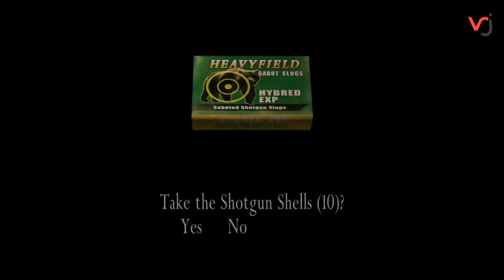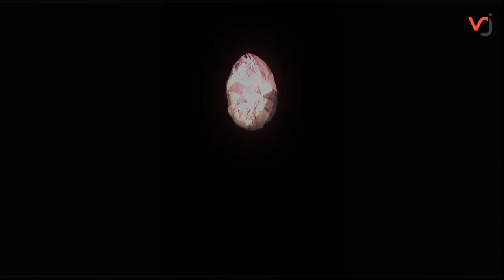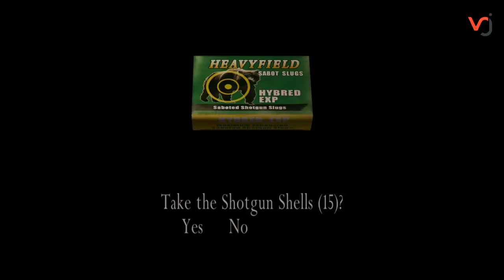Resident Evil 4 HD #3 HINDI Chapter 4.1